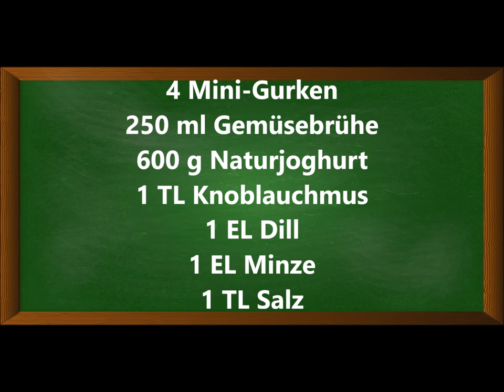Kalte Gurkensuppe, hervorragend für heiße Sommertage, perfekt zum Abnehmen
Zutaten:
4 Mini-Gurken
250 ml Gemüsebrühe
600 g Naturjoghurt
1 TL Knoblauchmus
1 EL Dill
1 EL Minze
1 TL Salz

▬ Mein Kanal ▬▬▬▬▬▬▬▬▬▬▬▬

▬ Empfohlene Videos ▬▬▬▬▬▬▬▬▬▬▬▬

▬ Social Media ▬▬▬▬▬▬▬▬▬▬▬▬▬▬▬